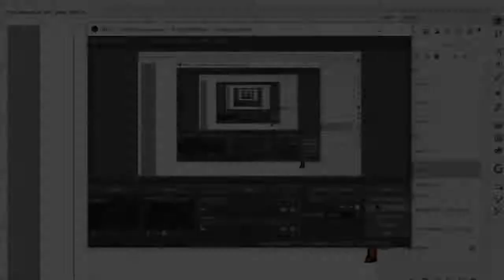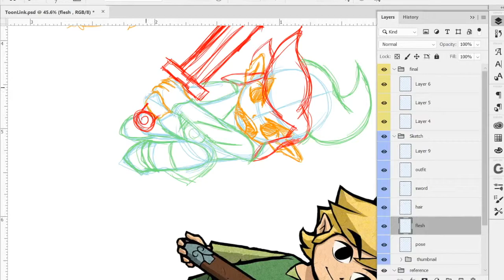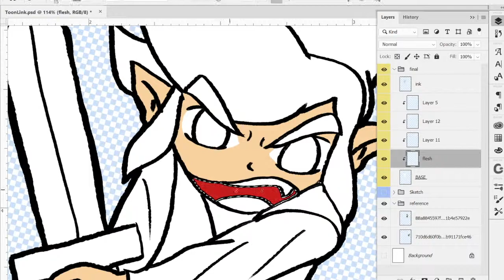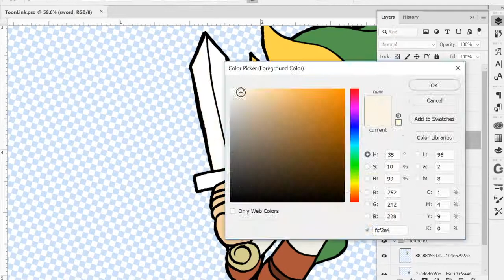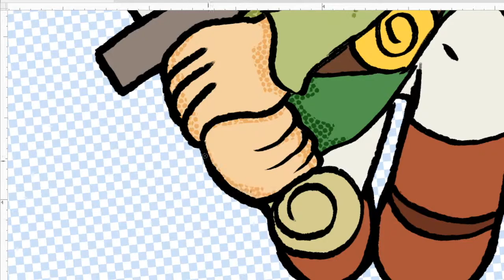Toon Link |Speed Scribble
TOOLS:
(Digital)
Surface Pro 2
Photoshop CC

WHERE'S OG $YRUP?